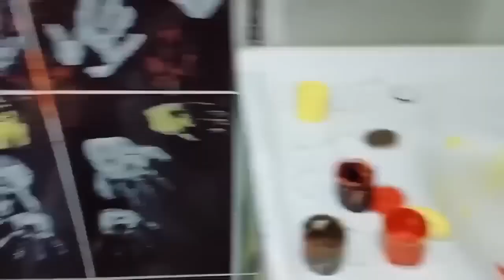BAHAR VE BANU ALYA ANNESİNDEN GİZLİ BANYOYU BOYAMIŞLAR ANNENİZ GÖRÜNCE NE YAPACAK ?!!!